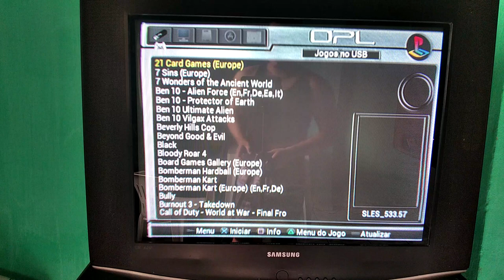Controles de PS2 Sem Fio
Fala galera, agora venho mostrar controles de playstation 2 sem fio.